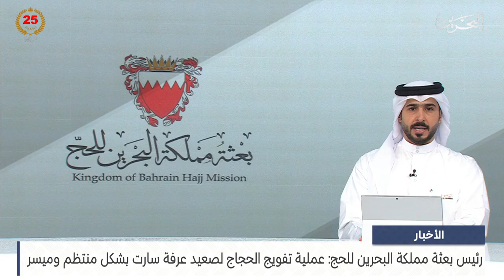مركز الأخبار : رئيس بعثة مملكة البحرين للحج: عملية تفويج الحجاج لصعيد عرفة سارت بشكل منتظم وميسر